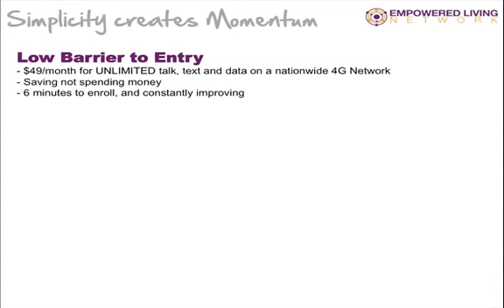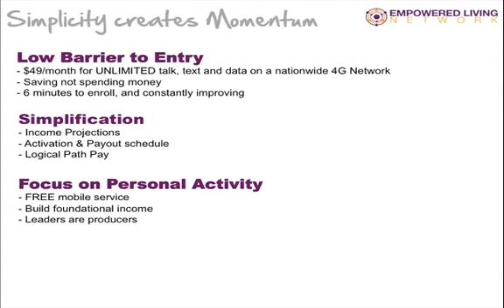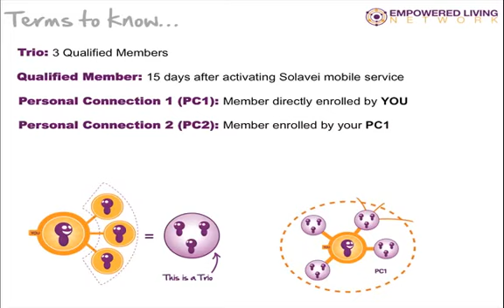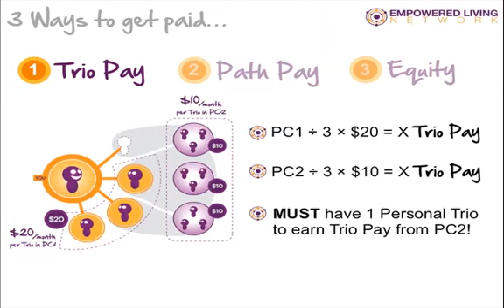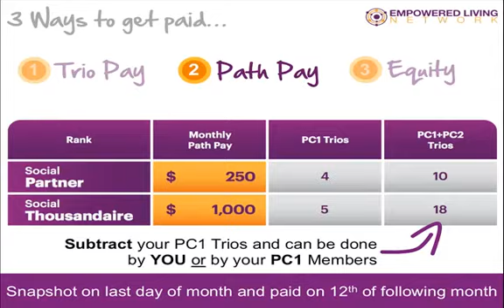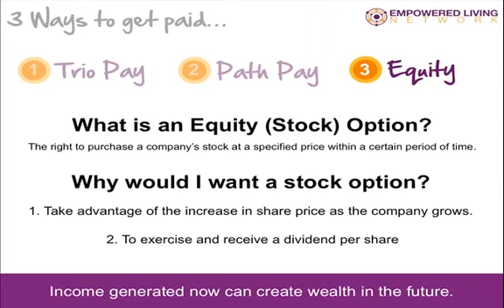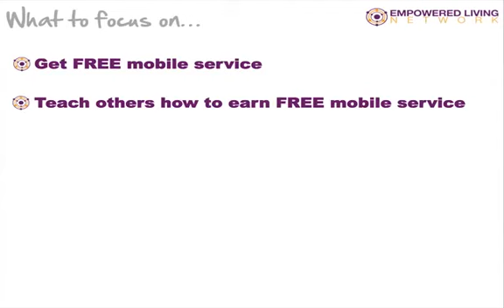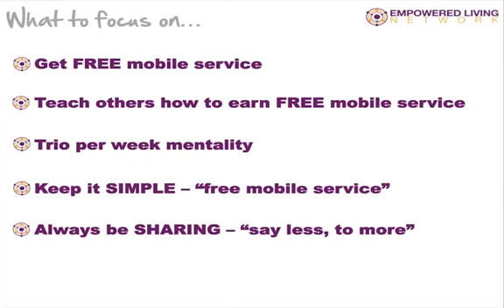Solavei Equity Compensation Plan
How to earn Solavei Stock & more.